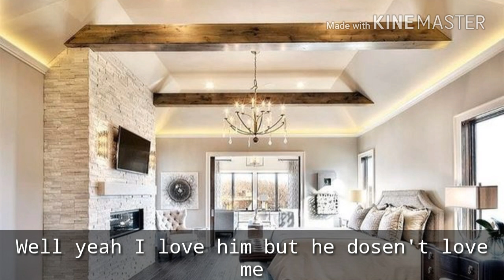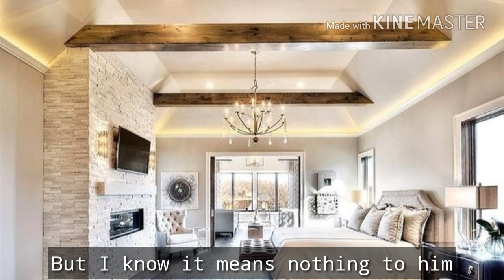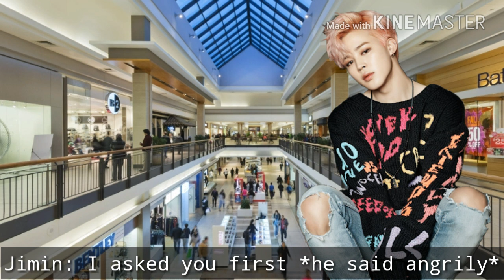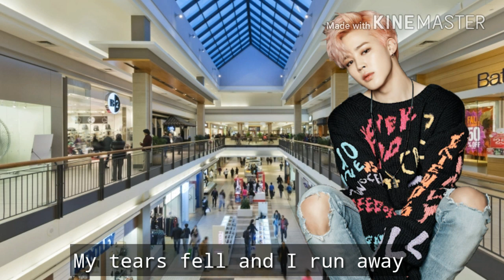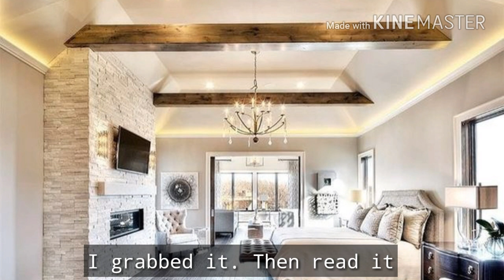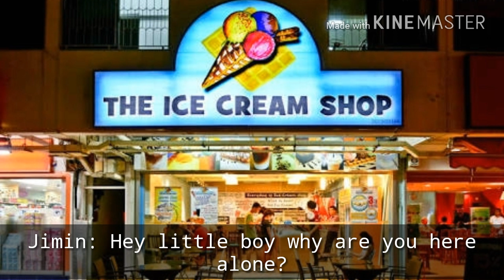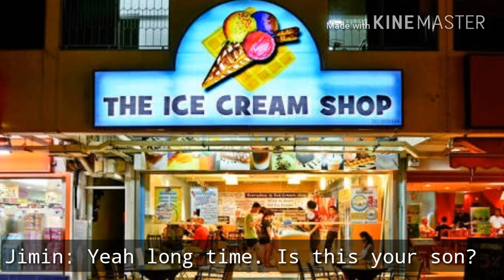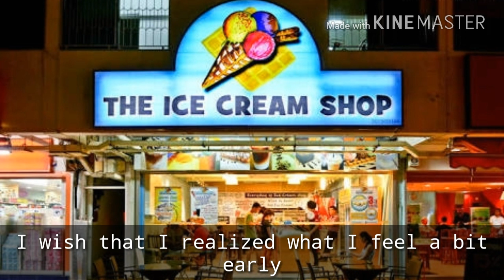[BTS FF Jimin] ONESHOT ~Rewrite The Stars~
Also thank you for supporting my FF's Live you guys ❤️❤️